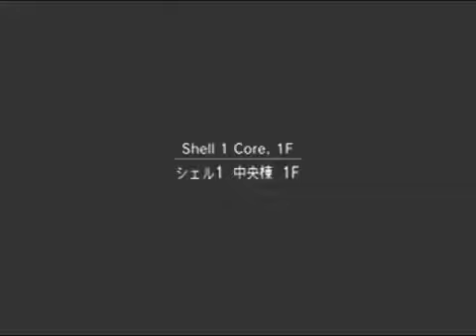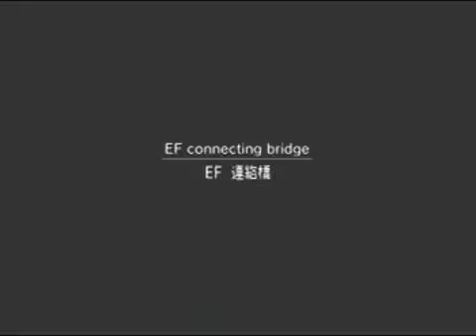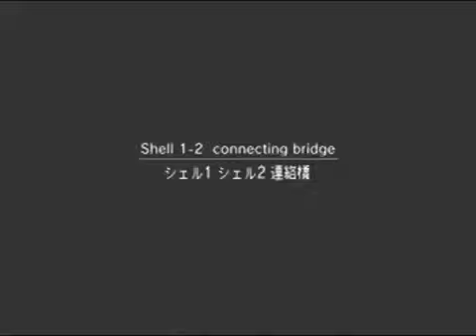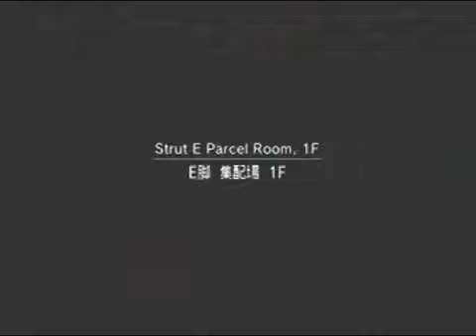Metal Gear Solid 2 Walkthrough W Commentary P 27